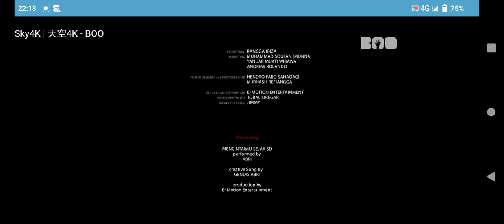Lembur Boo Outro